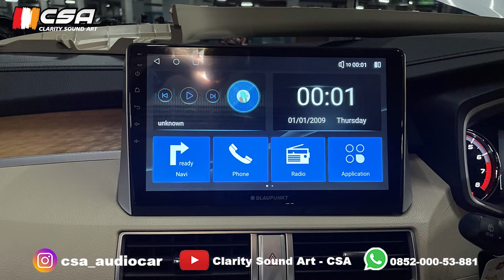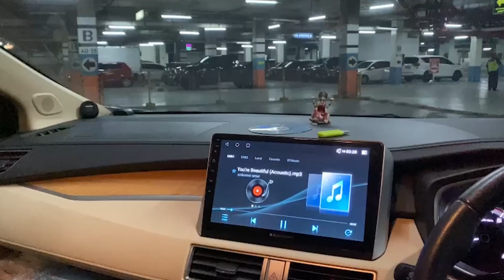Mitsubishi Xpander Upgrade Headunit Android & Sound Full Blaupunkt | By : Clarity Sound Art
Mitsubishi Xpander Upgrade Headunit Android 10 Inchi & Sound 2way System full Blaupunkt :
- Headunit Android Blaupunkt 10 Inchi.
- Speaker Split 2way Blaupunkt.
- Processor DSP 6 Channel Blaupunkt.
- Subwoofer Kolong Blaupunkt.
- Peredam Alumunium Buttyl Rubber.
Video Lengkap ada di Channel Youtube :
Clarity Sound Art.
For Info & Detail please Call/WA :
🔊 Aftersales.
🔊 Audio Installation.
🔊 Sound Proofing.
Toko Online :
💚 Tokopedia = “Clarity Sound Art”.
Cicilan 0% kartu kredit 3, 6, 12 bulan.